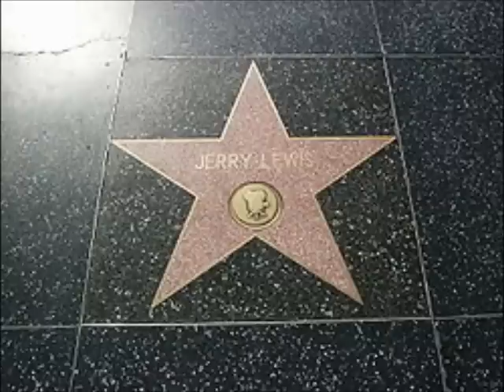Happy Birthday Jerry Lewis..wmv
This a celebration to my hero 03/16/1926 was born the King of Comedy.